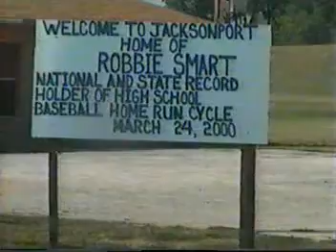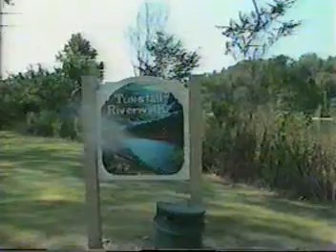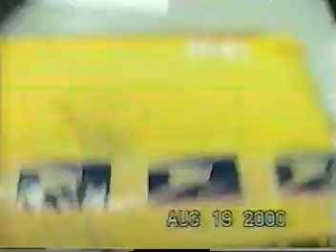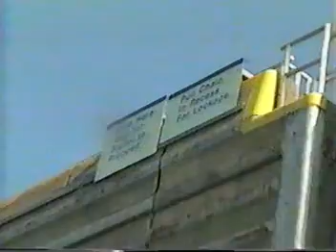Canoe Journey TV "White River" 2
Down the white river, then we turn and go up the arkansas river during our 8,000 mile journey.